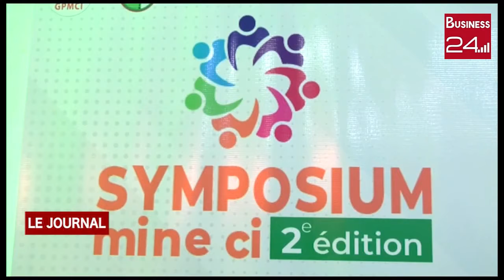INDUSTRIE MINIERE: La 2e édition du symposium MIN CI annoncé pour les 30 et 31 Mars 2023